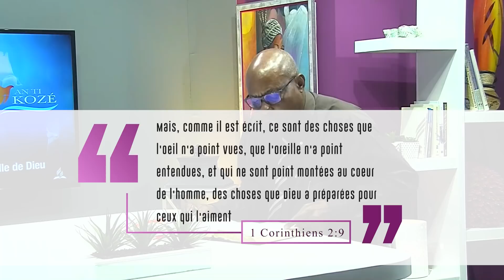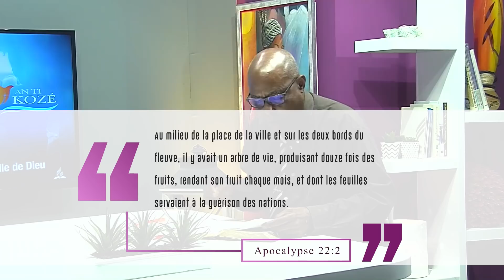AN TI KOZE T2 L5 2021 Les enfants de la promesse Jacques CESAIRE Gratien GABRIEL CALIXTE